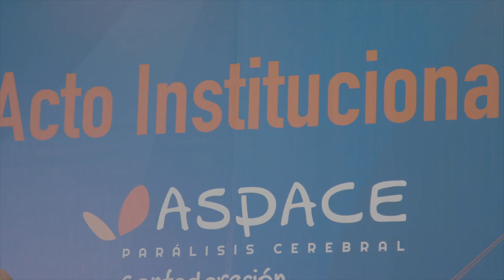Acto institucional Día Mundial de la Parálisis Cerebral 2021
Acto institucional celebrado el 6 de octubre de 2021 en el Real Patronato de la Discapacidad.

Resumen de las intervenciones de Manuela Muro, presidenta de Confederación ASPACE; Alberto Durán, Vicepresidente Ejecutivo de Fundación ONCE; Luis Cayo Pérez, Presidente del CERMI y Nacho Álvarez, Secretario de Estado de Derechos Sociales.